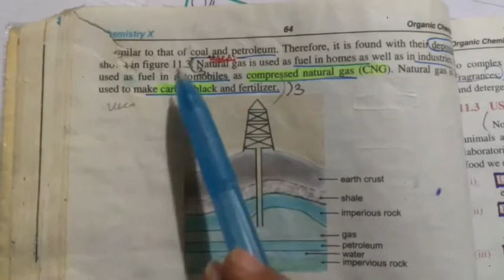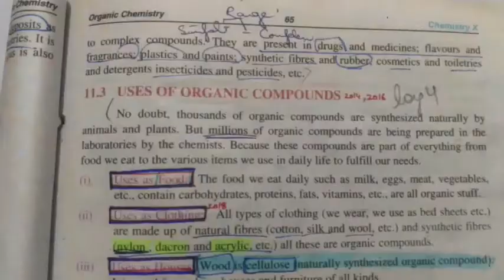Petroleum, Natural Gas, Plants, Synthesis in Laboratories+Short quest#1-5| Unit 11|10th Chemistry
Chemistry
10th class
Unit 11 Organic Chemistry
TOPICS:
Petroleum, Natural Gas, Plants, Synthesis in Laboratories+Short quest#1-5
Punjab text book